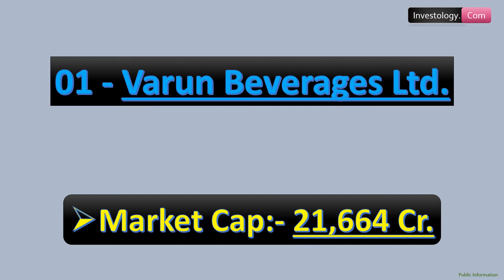Top 2 Beverages Sector Companies By Market Capitalization | Stock Market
Hello Viewers,

Here is the list of Top 2 Beverages Sector Companies By Market Capitalization | Stock Market

Investology. com

Shilpa Medicare
TATA Motors
Narayana Hrudayalaya
Gujarat Industries Power
Shalby
Ind-Swift Laboratories
Can Fin Homes
Jump Networks
Navin Fluorine International
HDFC AMC
NMDC
Ratnamani Metals
Bank of Maharashtra
Wipro
HCL Technologies
Schneider Electric Infrastructure
Gokul Refoils
Balaji Amines
Mindteck
EIH Associated Hotels
Finolex Industries
IFCI
Ashok Leyland
Endurance Technologies
Sintex Industries
Somany Ceramics
Star Cement
​Apollo Tyres
INEOS Styrolution India
DJ Mediaprint & Logistics
Hindustan Oil Exploration
Ajanta Pharma
Adani Ports and Special Economic Zone
Marico
National Fertilizers
Crest Ventures
Dynamatic Technologies
Phoenix Mills
Nucleus Software Exports
Amber Enterprises India